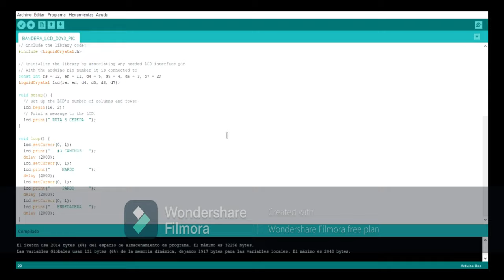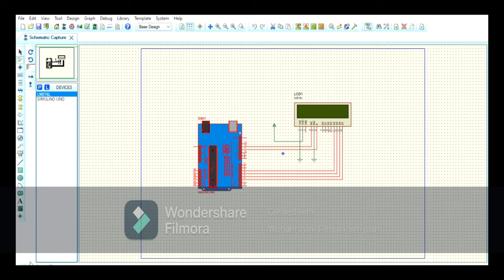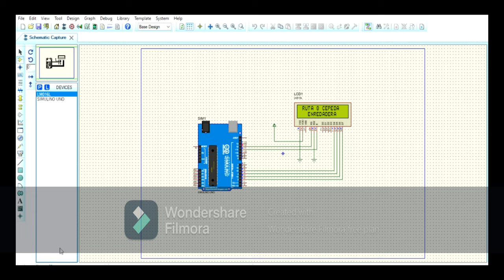PEDRO CEPEDA 5J2 ETAPA 4 DIMENSION 2 Y 3 DE PIC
SIMULACION EN PROTEUS CON ARDUINO Y UNA PANTALLA LCD 28 DE NOVIEMBRE DEL 2020